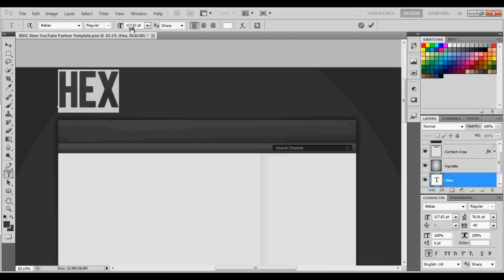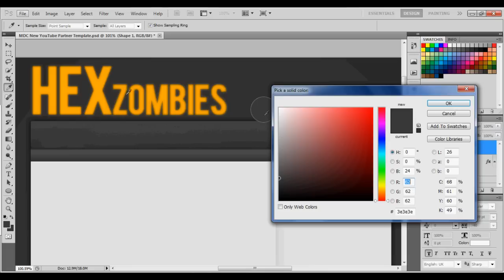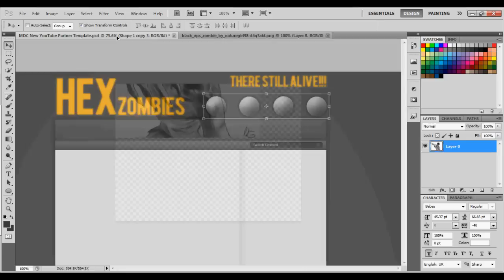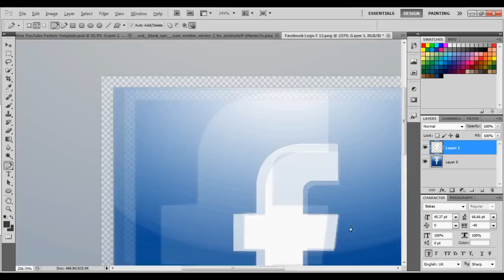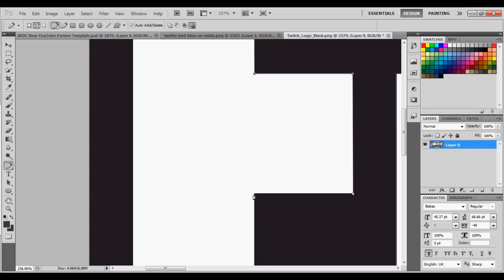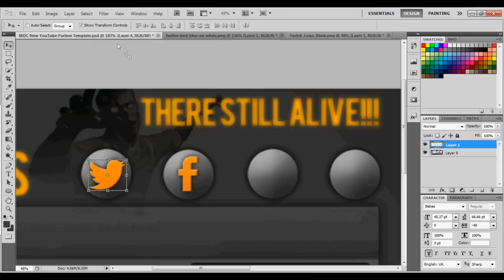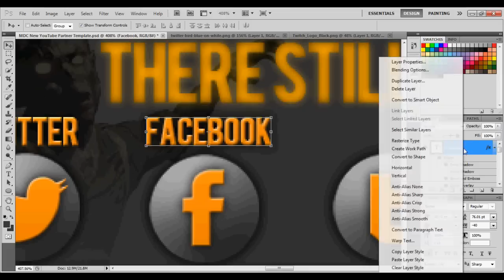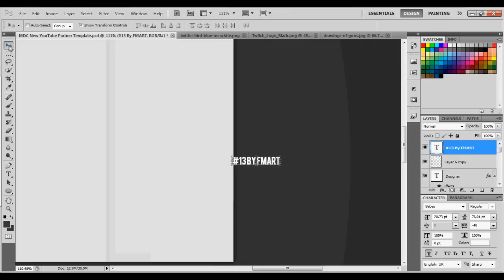Speed art Backround for HexZombies (Partnered) | Fraction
Definitely my best speed art background yet, guys i hope you like it and it you want to see the full background go